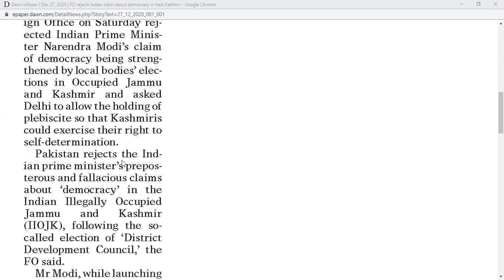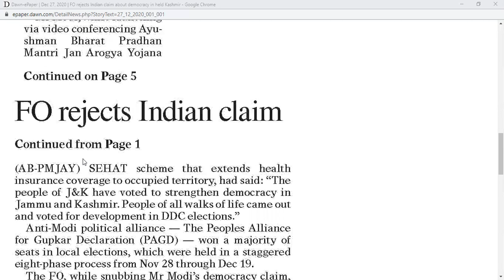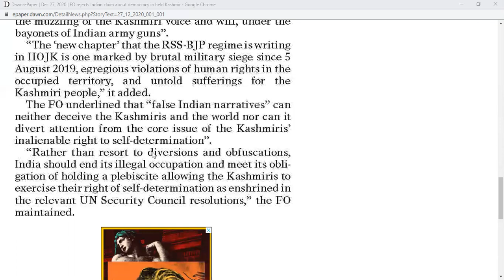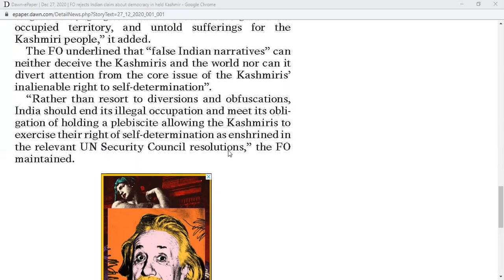NEWS3 271220S by Springs English Academy Bahria Town, Lahore 0321 4869081